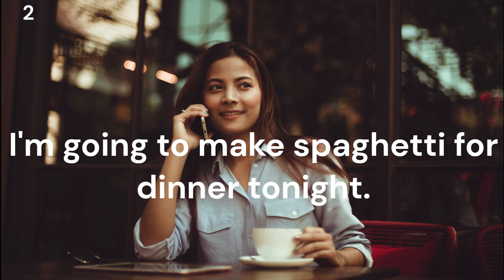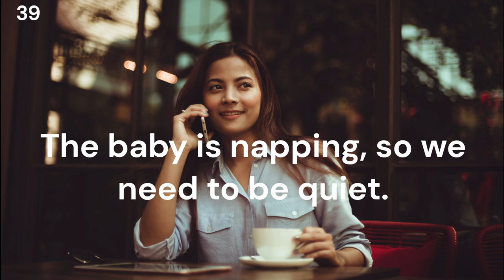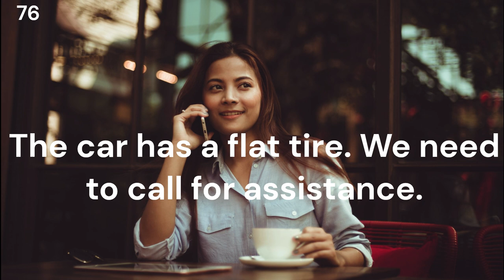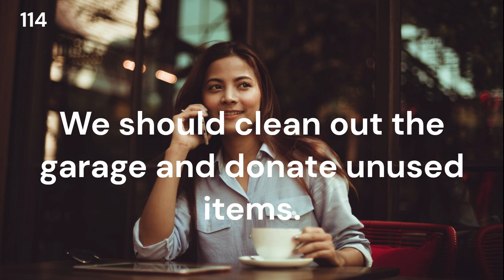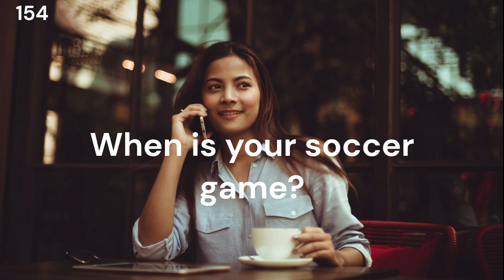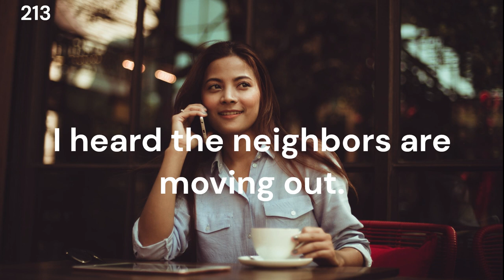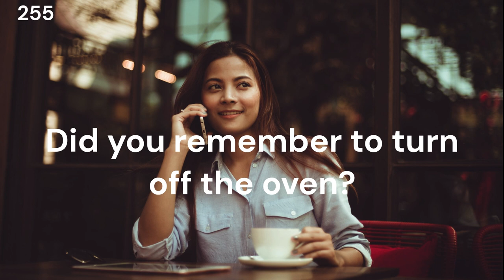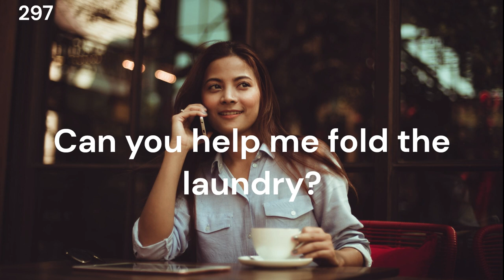300 English phrases natives use at home for daily conversations I beginner to intermediate level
Let's learn English through listening to expressions and phrases native speakers use every day! These phrases are often used at home among family members. By listening to them many times and practicing saying them yourself, your daily conversation skills will significantly improve!

Aprendamos inglés escuchando expresiones y frases que hablan los hablantes nativos todos los días. Estas frases comunes se utilizan a menudo en casa entre miembros de la familia. ¡Al escucharlas muchas veces y también al decirlas tú mismo, mejorarán significativamente tus habilidades de conversación diaria!

Vamos aprender inglês ouvindo expressões e frases usadas por falantes nativos todos os dias! Essas frases comuns são frequentemente usadas em casa entre membros da família. Ao ouvi-las várias vezes e também dizendo-as você mesmo, suas habilidades de conversação diária vão melhorar significativamente!

毎日のネイティブスピーカーの表現やフレーズを聞くことで、英語を学びましょう！これらのフレーズは家族の間でよく使われます。これらを何度も聞くこと、そして自分で話すことで、日常会話のスキルが大幅に向上します！

Apprenons l'anglais en écoutant les expressions et les phrases utilisées au quotidien par les locuteurs natifs ! Ces phrases courantes sont souvent employées à la maison entre membres de la famille. En les écoutant régulièrement et en les répétant vous-même, vos compétences en conversation quotidienne s'amélioreront considérablement!

Chinese (Simplified):
"通过倾听母语人士每天使用的表达和短语来学习英语吧！这些常用短语通常在家庭成员之间使用。通过多次聆听并自己说出来，你的日常交流技能将显著提高！"

Impariamo l'inglese ascoltando espressioni e frasi usate quotidianamente dai madrelingua! Queste frasi comuni sono spesso utilizzate in famiglia. Ascoltandole molte volte e ripetendole anche tu, le tue capacità di conversazione quotidiana miglioreranno significativamente!

일상에서 네이티브 스피커들이 많이 사용하는 표현과 문구들을 듣고 영어를 배워봐요! 이러한 흔한 표현들은 가족 구성원 간에 자주 사용됩니다. 이를 여러 번 듣고 스스로 말해보면 일상 대화 능력이 크게 향상될 거에요!